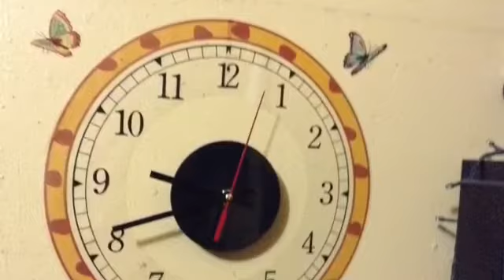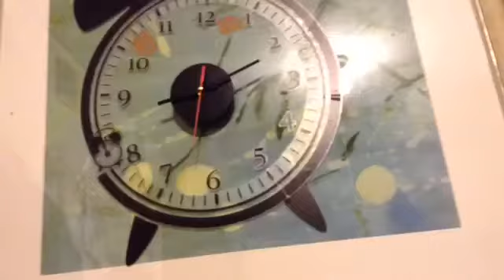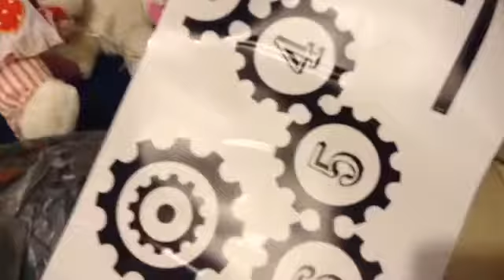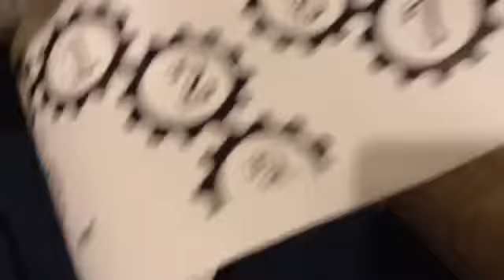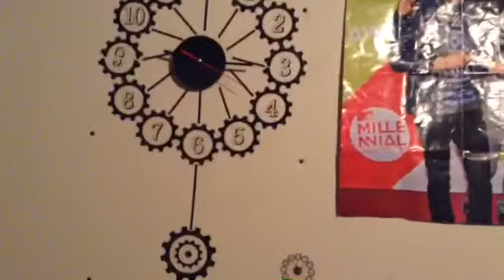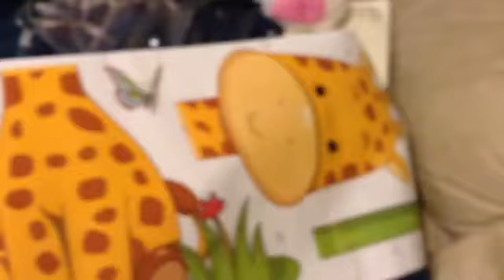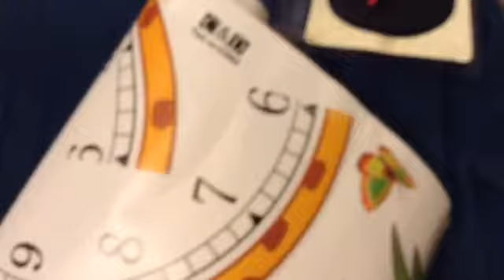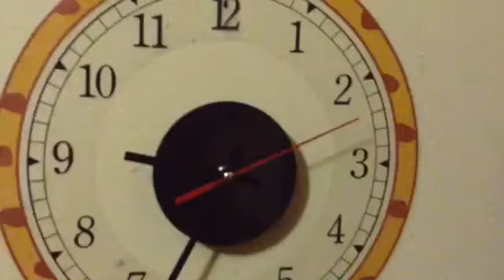Como instalar un reloj de vinil o pegatina,calcamonia etc muy fácil y rápido